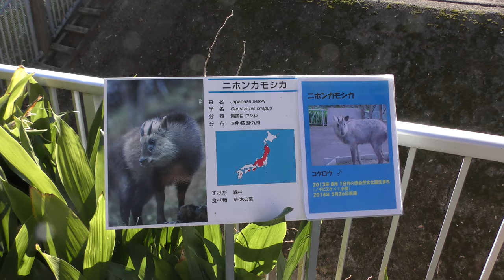ニホンカモシカ の『コタロウ』 (多摩動物公園) 2019年1月18日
ニホンカモシカ (多摩動物公園)

『コタロウ』　♂　2013年8月1日　井の頭自然文化園生まれ
父：チビスケ　母：小雪
2014年5月26日来園

□ ニホンカモシカ
英名：Japanese serow
学名：Capricornis crispus